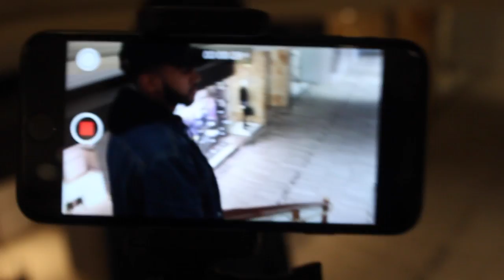From The Hood | Kardeisha Provo ft. Nevell Provo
I present to you North Preston's very own Nevell Provo. Current Loyola University Men's D1 basketball player; 2 time Canadian Junior Men's National team member; but most importantly my big brother!

WE from the Hood. North Preston, Nova Scotia is what we represent everywhere we go 'til the day we die. Nevell talks about his love for the community through an extended conversation we had on my trip to Boston, MA visiting him. Though he currently lives in Baltimore, MD, he not only shines light on our community, but spreads nothing but love.

editing: iMovie

Filmed & Edited by Kardeisha Provo